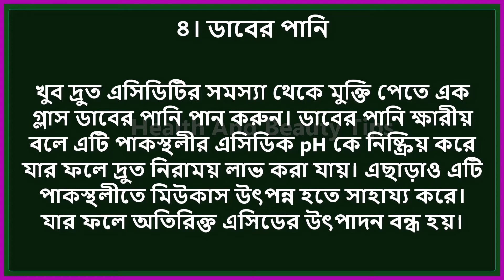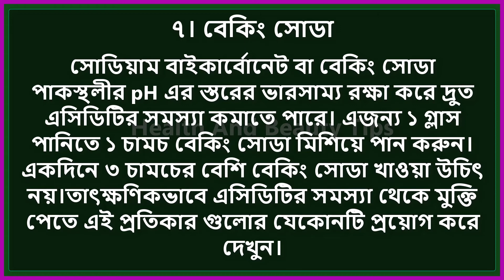মাত্র ৫ মিনিটেরও কম সময়ে দূর করুন এসিডিটির সমস্যা || How To Get Rid Of Gastric & Acidity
মাত্র ৫ মিনিটেরও কম সময়ে দূর করুন এসিডিটির সমস্যা || How To Get Rid Of Gastric & Acidity || Bangla Health Tips
আপনার যদি এসিডিটির সমস্যা থাকে তাহলে এই ভিডিও টি দেখতে পারেন। মাত্র ৫ মিনিটের কম সময়ের মধ্যে এসিডিটি দূর করার কার্যকর উপায় সম্পর্কে জানুন।